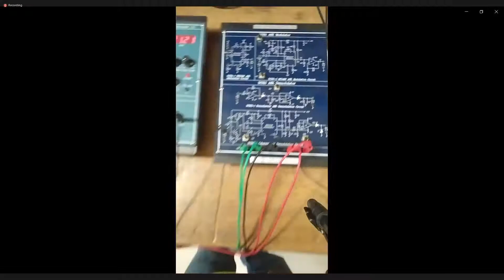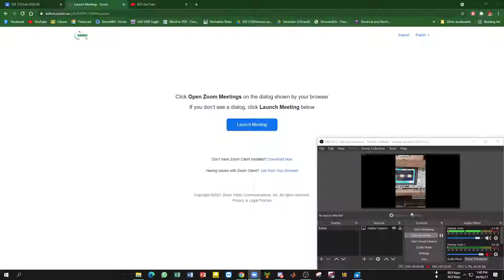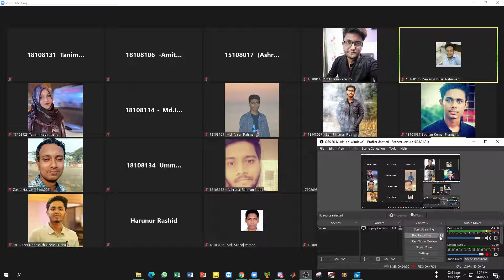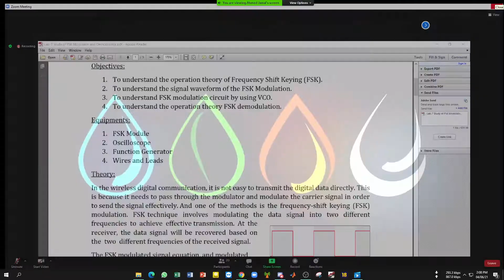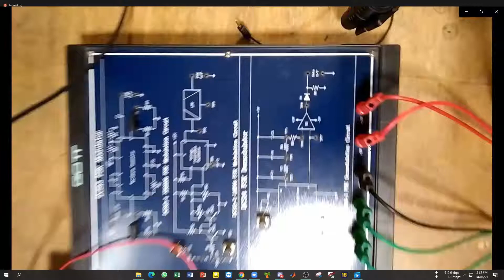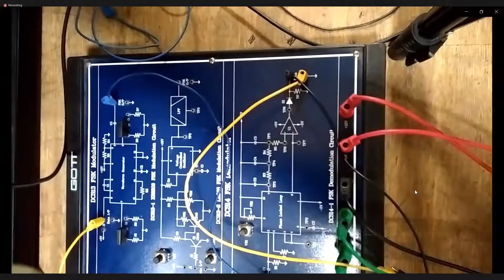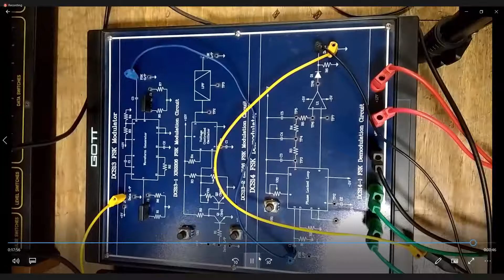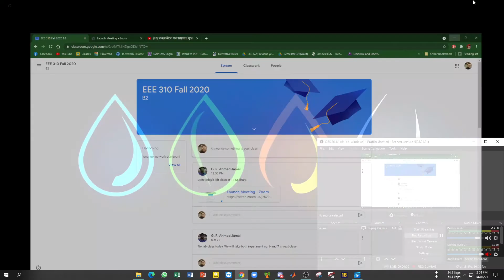Lab-06 & 07 (06.04.2021) {5th lecture}